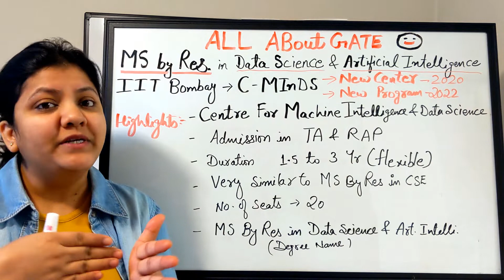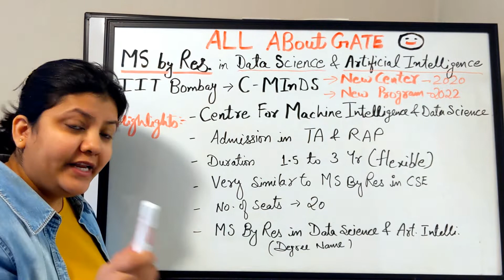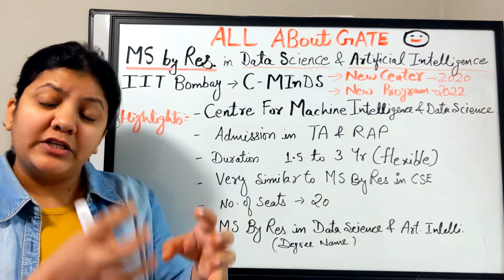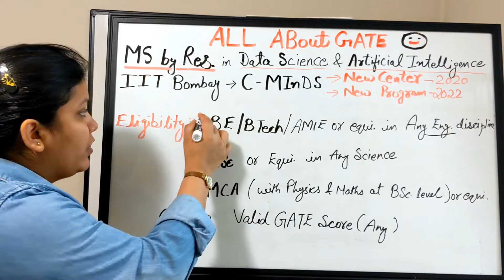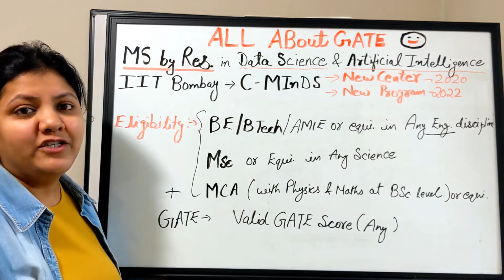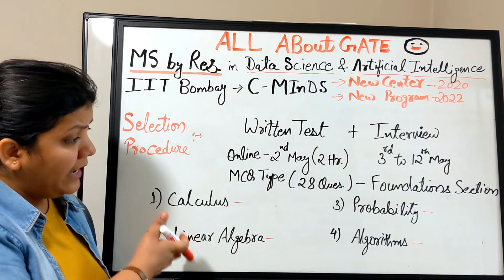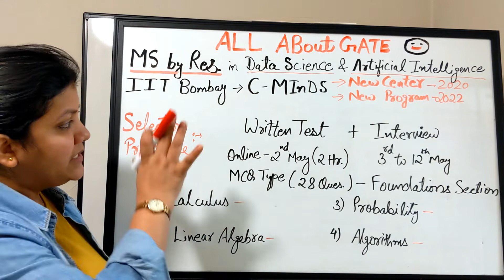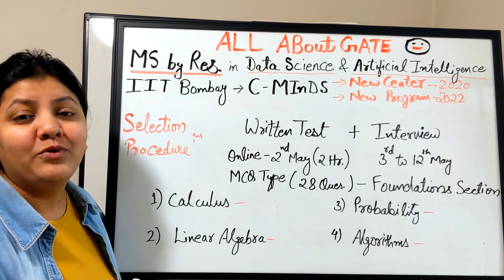MS By Research (Data Science & Artificial Intelligence) IIT Bombay | WT+Interview | New Program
MS By Research (Data Science & Artificial Intelligence) IIT Bombay | WT+Interview | New Program 2022
Hey Guyz!!
Everything about MS By Research(Data Science & Artificial Intelligence) program introduced at IIT Bombay at Center For Machine Intelligence & Data Science from coming academic session 2022.

Link to the Admission Procedure for MS By Research & PhD Program